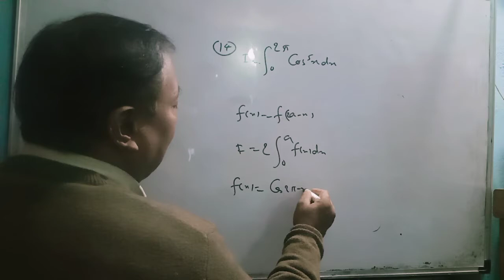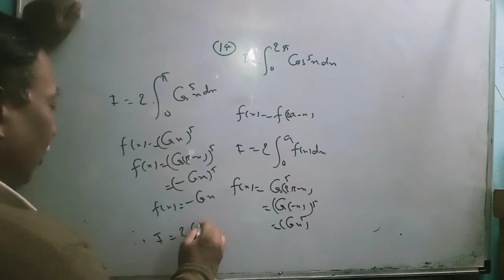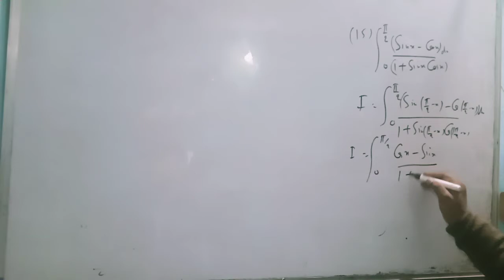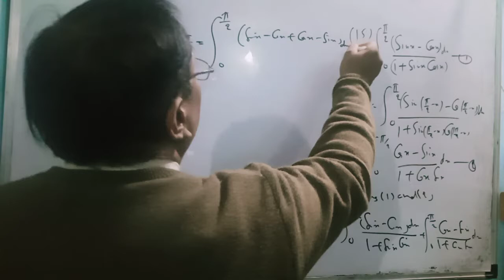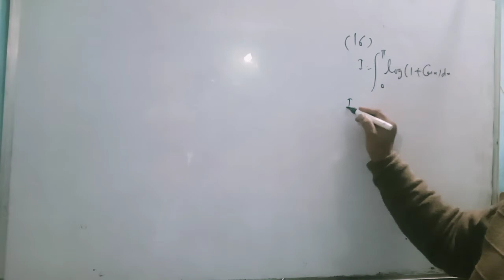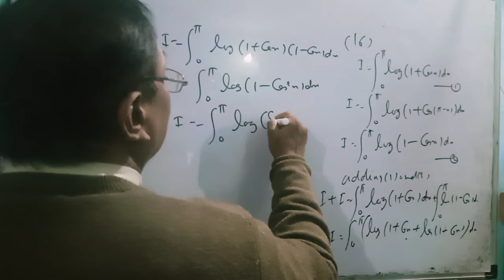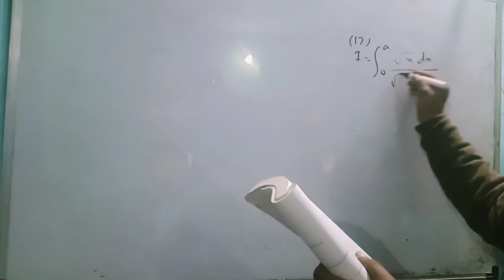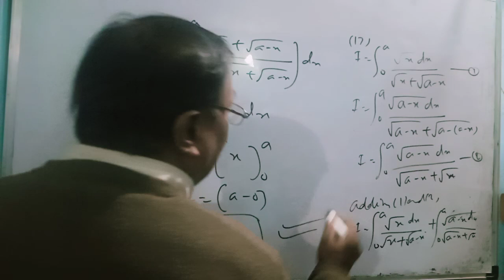Definite Integration Study with Rupesh Khare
Definite Integration property based problem Study with Rupesh Khare